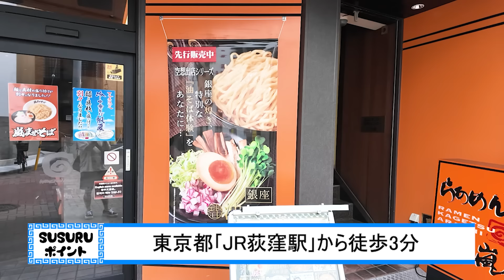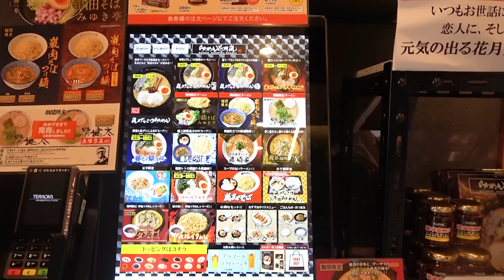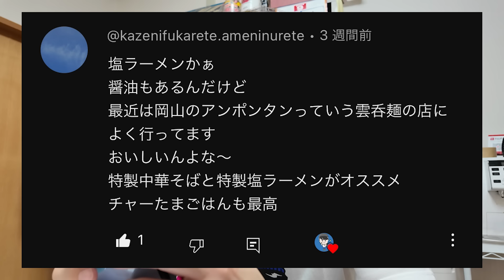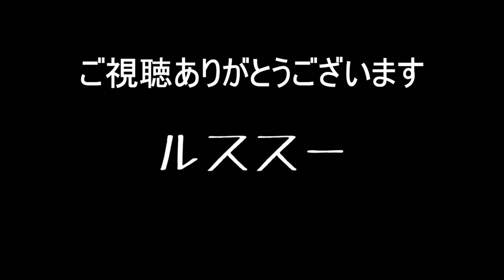【麺だけ】は？これだけ？さすがにこれは舐めてるだろ‥油そば大盛りを注文したら衝撃の一杯が‥をすする らあめん花月嵐 荻窪西口店【飯テロ】SUSURU TV.第3197回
この見た目は斬新なのかも
[編集：ノビー］

【本日のお店】
らあめん花月嵐 荻窪西口店
東京都杉並区上荻1-10-7

〒164-0001
東京都中野区中野3-42-2
SUSURU宛　まで！